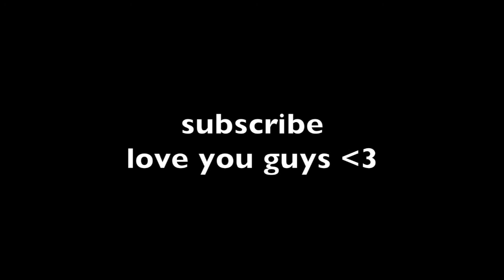What's ONE THING You Want For Christmas? | Public Interview | VLOGMAS 2018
Hope you guys enjoy this public interview I did! The question I asked was "If you could only have one thing / gift / present for Christmas this year, what would it be?" Watch the video to see people's answers!